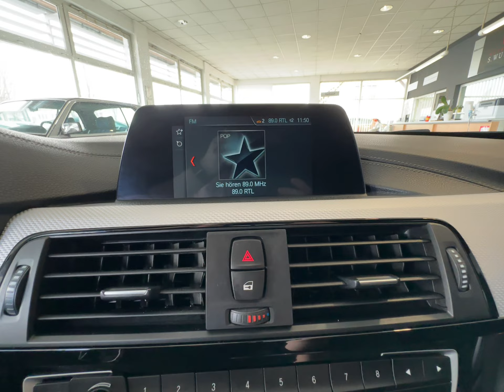BMW 420d Gran Coupe Aut. M Sport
Sonderausstattung:
Business-Paket, Innovations-Paket, Lendenwirbelstütze Sitz vorn links und rechtsr, Park-Distance-Control (PDC) vorn und hinten, Sonnenschutzverglasung (hinten abgedunkelt), Spiegel-Paket

Unser Service für Sie:

Zulassungsdienst deutschlandweit